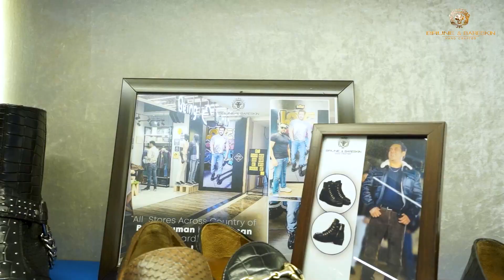Delhi Store, Ambience Mall Vasant Kunj. Brune & Bareskin Voganow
Catch a glimpse of what the event is all about .
Brace yourself for an unforgettable and unique experience with @brunexbareskin
Head to @ambiencemallvasantkunj 1st floor @brunexbareskin

Thank you @manika2480
X @nargis07 @monkey.business.india @brunexbareskin